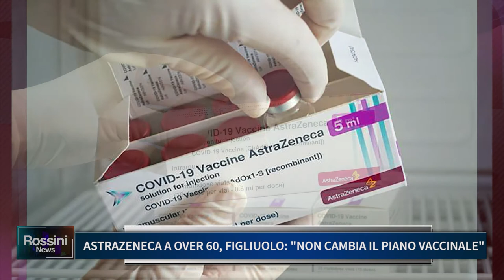ASTRAZENECA A OVER 60, FIGLIUOLO: NON CAMBIA IL PIANO VACCINALE